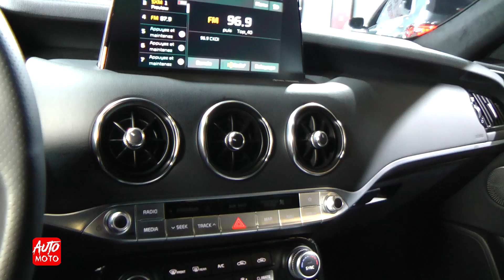2020 KIA Stinger GT AWD - Exterior And Interior - Montreal Auto Show 2020